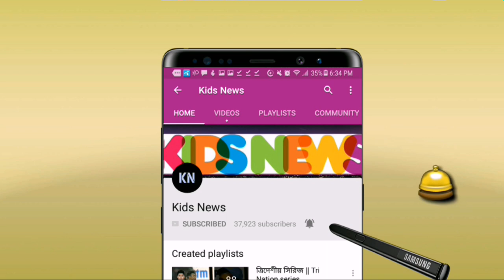তামিম-সাকিবদের জন্য যে বিশ্বসেরা ব্যাটিং কোচ নিয়োগ দিচ্ছে বিসিবি! কে এই কোচ? জানুন | BAN vs WI 2021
বিস্তারিত জানুন।